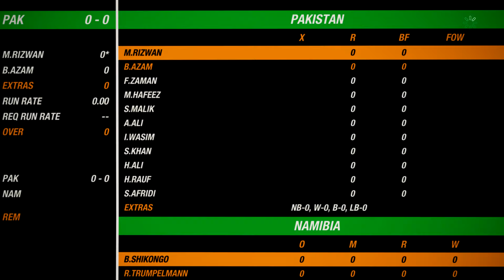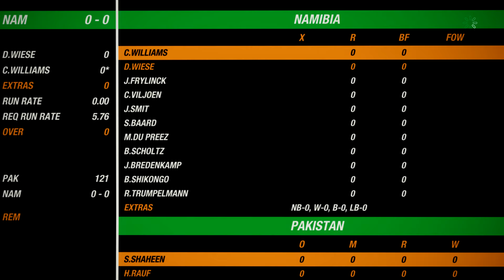Pakistan vs Namibia 4th Match T20 World Cup 2021 - Cricket 19 Gameplay 1080P 60FPS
Save Your Next Generation Invest Now !!!

Get FREE Stock When You Sign Up !